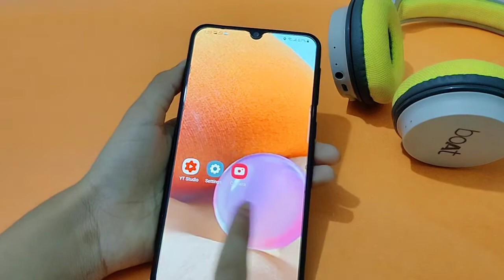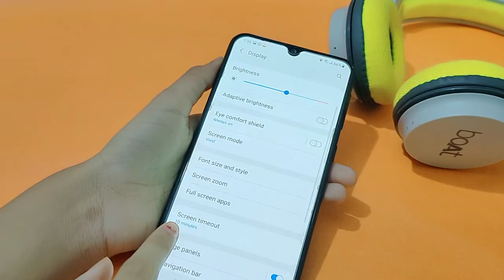Samsung galaxy a32 screen timeout setting | how to change screen timeout | screen timeout kaise kare